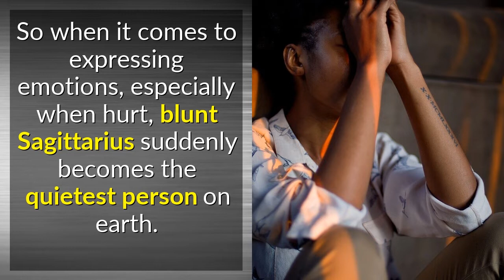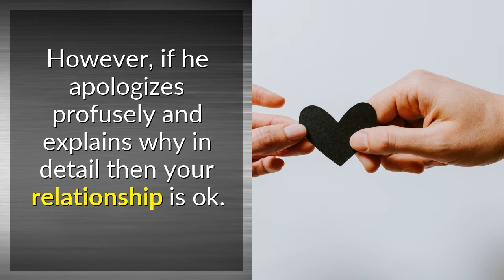Why Does a Sagittarius Man Go Quiet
Why Does a Sagittarius Man Go Quiet - Discover the strategies of “soul mate-level communication” to a Sagittarius Man no expert want to talk about, but this is exactly what you need to bulletproof your relationship against any surprises, click the link to discover more

Because of his Conceal Emotion.

Even though Sagittarius is direct with their thoughts, this does not extend to their feelings.

So, when it comes to expressing feelings, particularly when injured, forthright Sagittarius becomes the quietest person on the planet.

Sagittarius like to keep their emotions secret.

What causes Sagittarius to appear distant?

Sagittarius guys are naturally reserved.

But if he appears distant and doesn't respond to texts, it's a sign that his attraction to you is fading.

But it could also be a test.

Give him plenty of time and space, which he requires.

What should you do if a Sagittarius man ignores you?

You must demonstrate to them that your time is as valuable as theirs.

If they're ignoring you because they're angry with you, they should be mature and talk to you about it instead of ignoring you.

If they're neglecting you because they're too busy, you should know that no one's partners are too busy for them.

If a Sagittarius man is consistently slow to reply your calls or texts and then does not apologize, he is not interested.

Especially if his comments are monosyllable.

However, if he apologizes passionately and explains why your relationship will be fine.